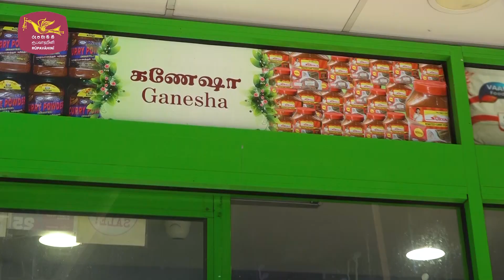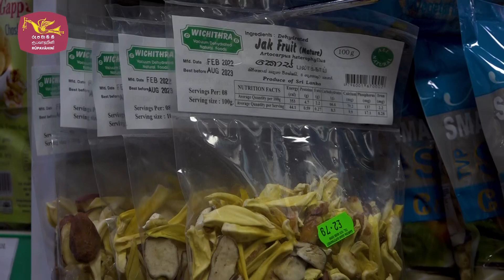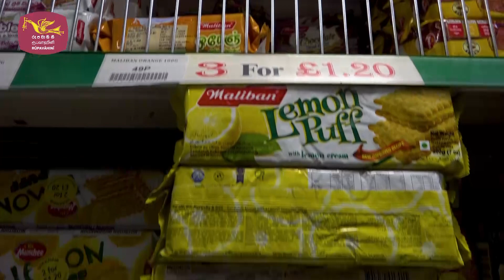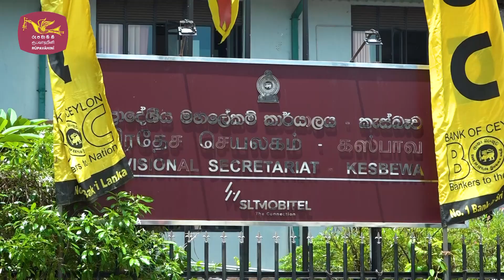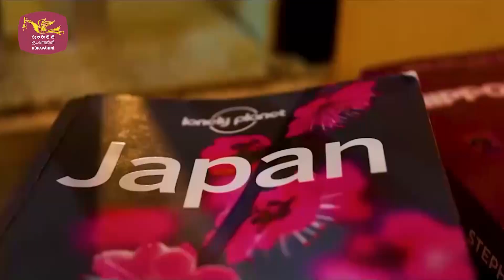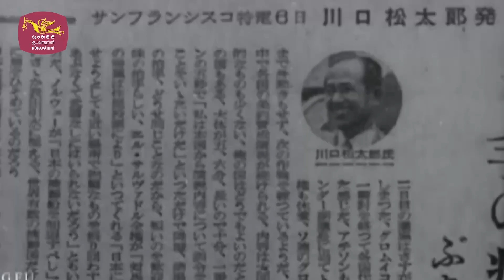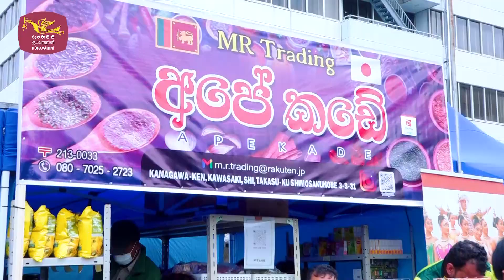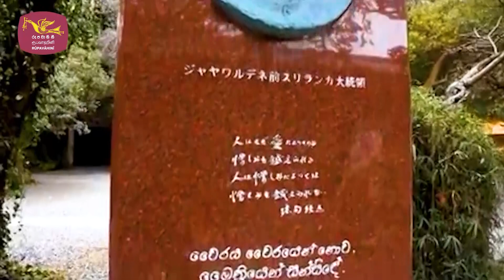Ethera Methera 03 03 2024